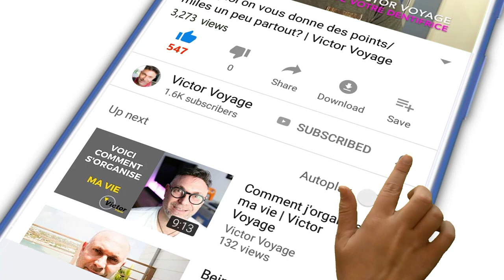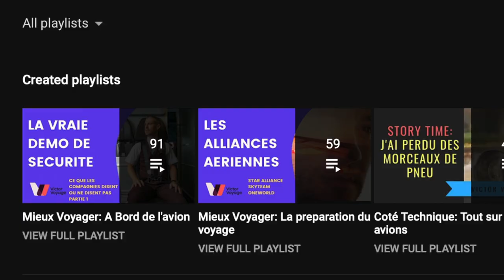VOYAGER AVEC VOTRE CHAT | Victor Voyage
Voyager peut etre aussi stressant pour vous que pour votre félin. Voici quelques conseils que m'a donné mon vétérinaire.

Time Code:
0:00 Intro
1:51 Est-ce sécuritaire?
3:02 Le chat a-t'il le droit de voyager?
3:32 Les sacs ou cages
3:56 le harnais magique
4:16 Parler avec le vétérinaire
5:19 Le confort de votre chat
6:09 S'habituer à la cage
7:08 S'habituer à la voiture
7:59 Identifiez votre chat
8:56 Adapter les repas à l'avance
9:47 Le jour du voyage
10:07 Les snacks pour le voyage
10:35 Les phéromones
11:37 Les médicaments
11:51 Le sac de voyage
12:18 Les en-cas d'incident
13:01 Arrivez tot
13:37 Parlez à votre chat
14:01 La sécurité
15:31 A bord de l'avion
16:09 Déboucher les oreilles
16:18 L'arrivée